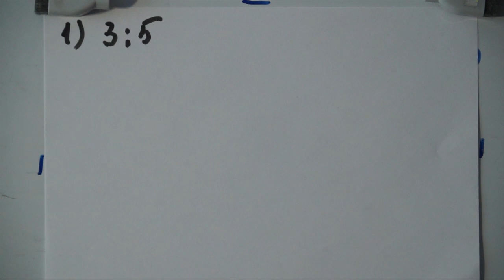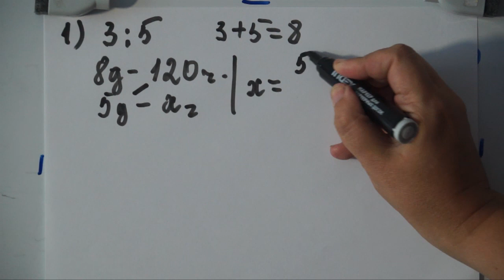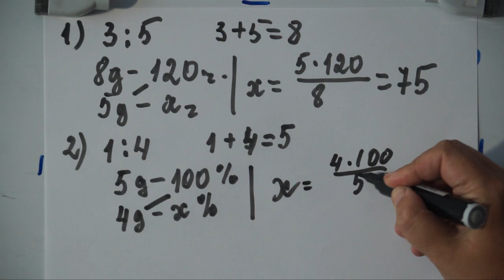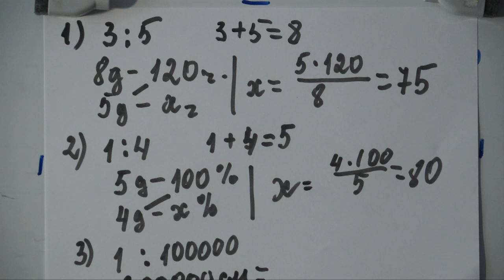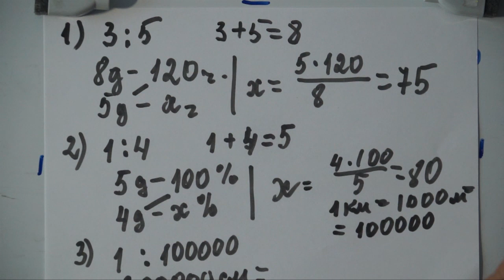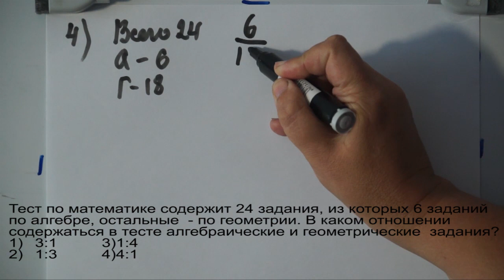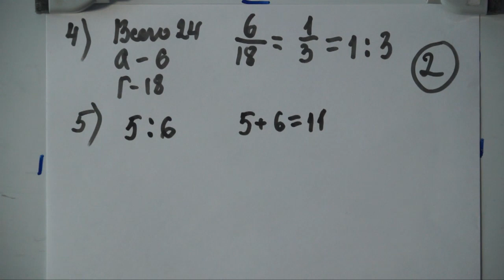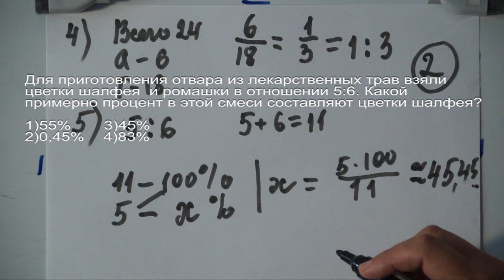Огэ,Задачи на отношения и пропорции.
Огэ,Видео обучает решать задачи на отношения и пропорции